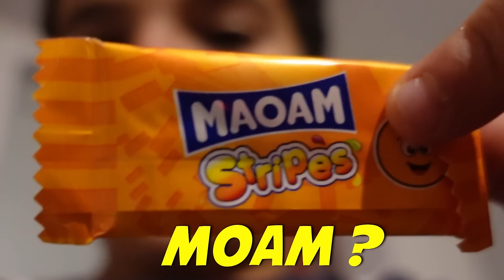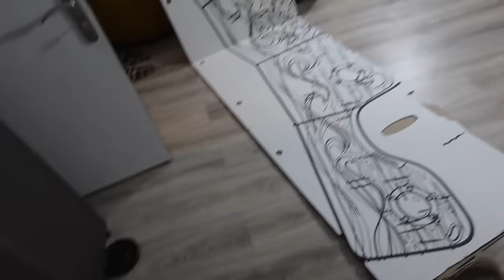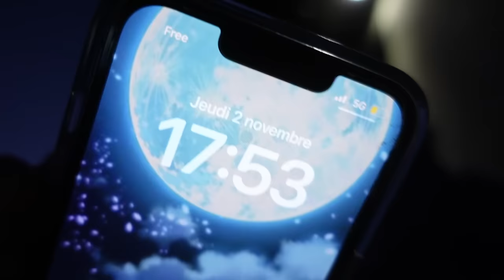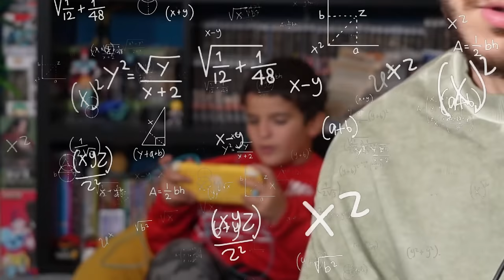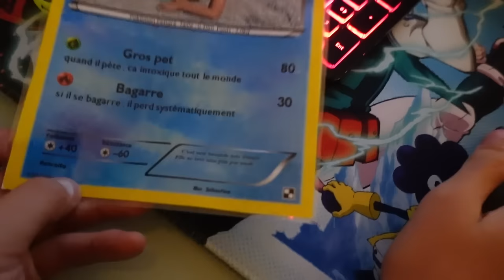J'AI ACHETÉ UN BATEAU POUR MON PETIT FRÈRE ! (Nadim perd au ping-pong contre un pigeon..)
Après le coloriage d'une fusée, c'est à un bateau qu'on s'attaque cette fois-ci avec Rémi, Zizou et Nadim ! Il va absolument le terminer pour le tester en mer !